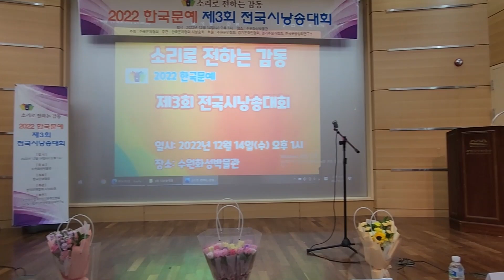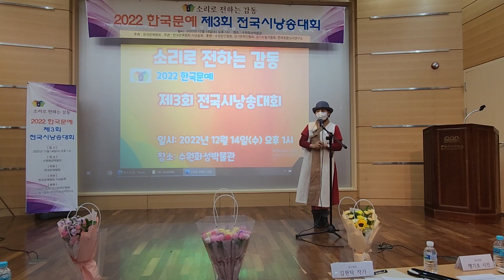인사말 한국문인협회시낭송회 회장 정다겸2022한국문예 제3회 전국시낭송대회1214